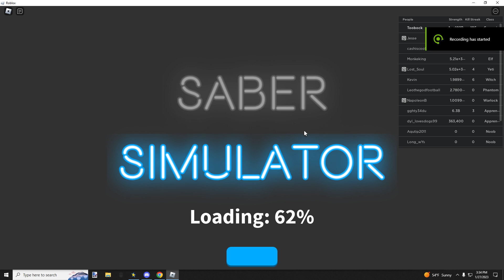Gaming with Toobock:I hit 1kO strength!!!!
Cya on the next one guys.